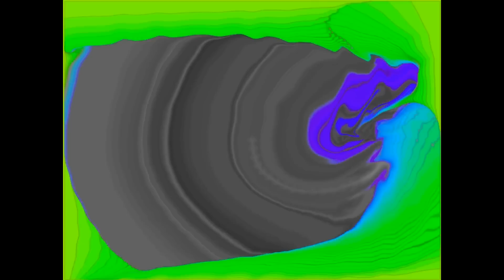SHININ' w/Vocals by Kj - Mondo Grosso (Original Version) 1080p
This is the best version of the song IMO, the original. :D